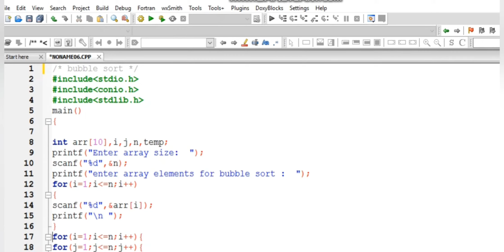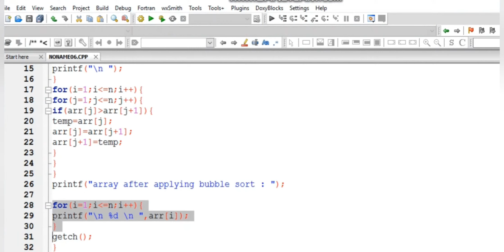bubble sort data structure tutorial video lectures pdf written notes c program example algorithm